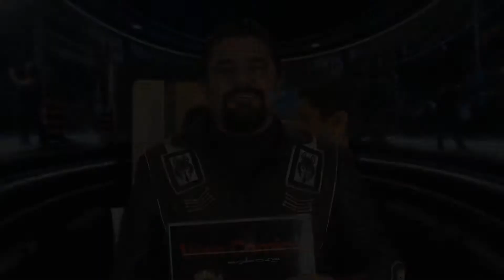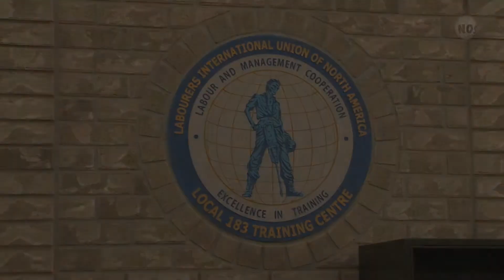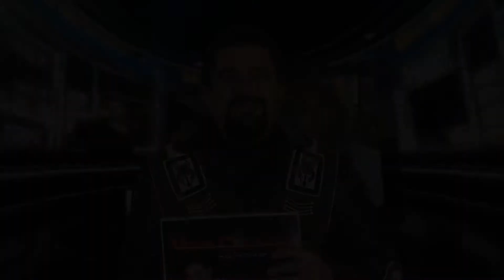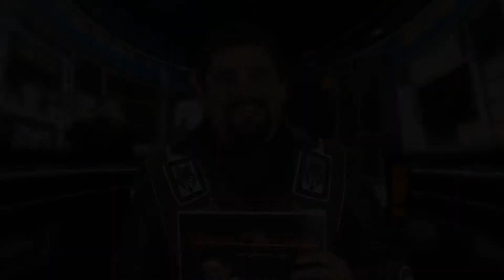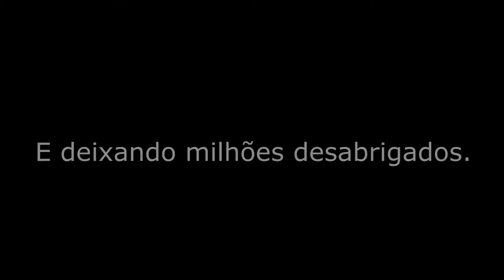NTVC - Vem Comigo - City TV - 08 de Fev de 2015